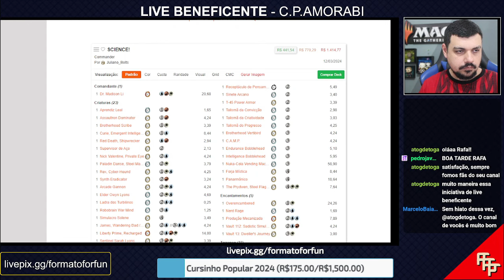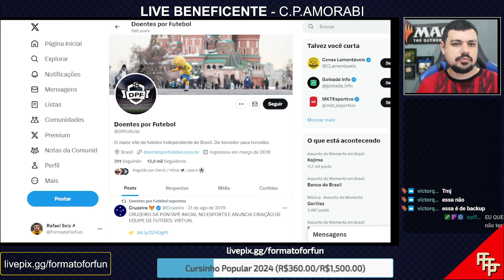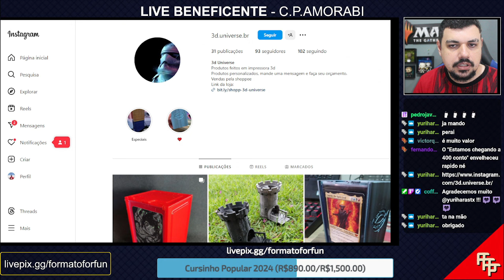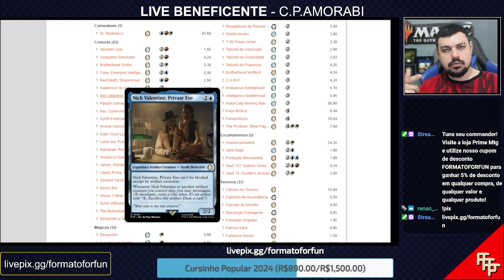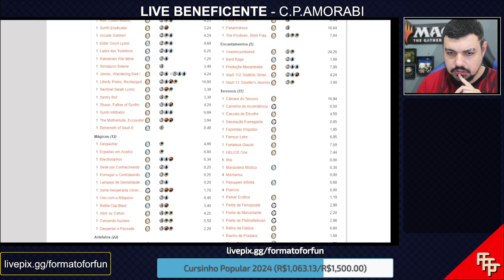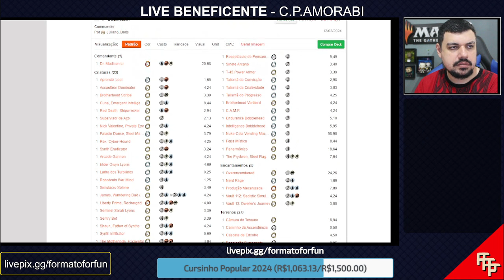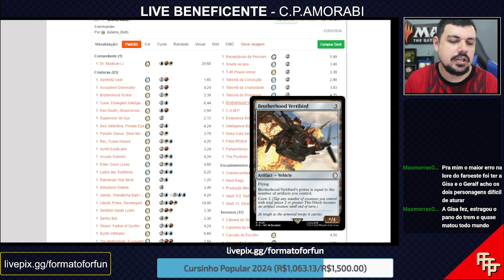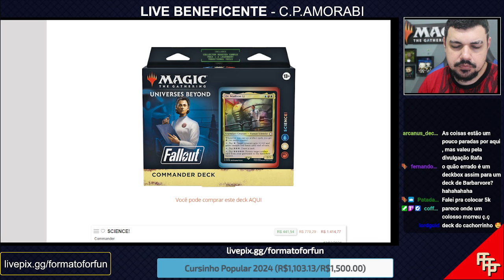Análise com Lore - Commander Precon de Fallout - Science - Jeskai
Vai comprar na Amazon? Use o meu link, comprando através dele não altera nada pra você, mas eu ganho um trocadinho:

Hoje trago pra vocês nossa segunda análise com lore dos commander Precon de Fallout, o deck Jeskai, Science